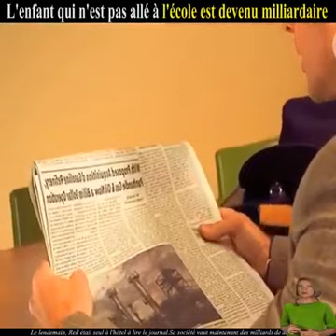L'enfant qui n'est pas allé à l'école est devenu milliardaire